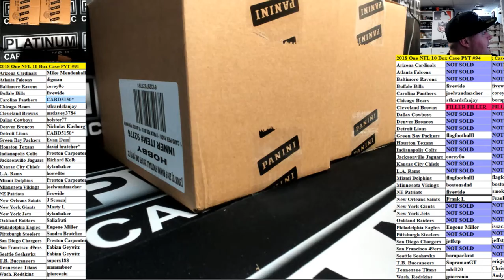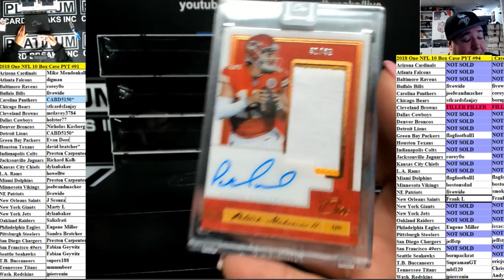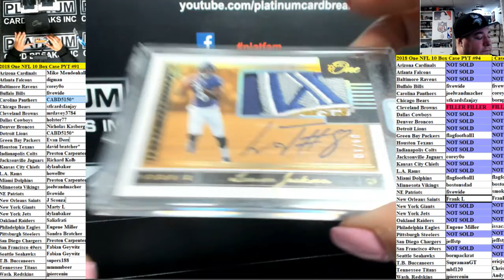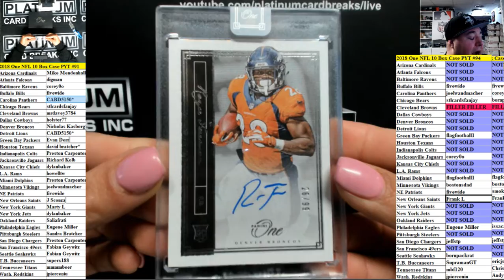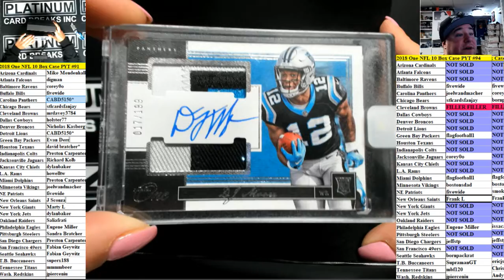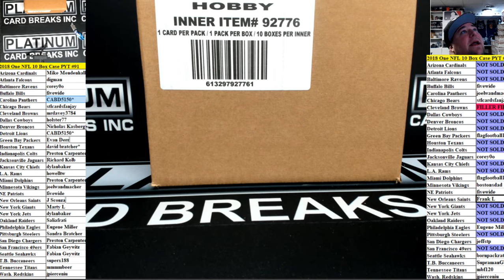2018 One NFL 10 Box Case PYT #91